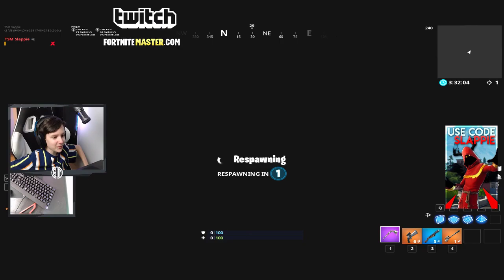NINJA REACTS TO *NEW* LIGHT MACHINE GUN (LMG GAMEPLAY) | Fortnite Daily Funny Moments Ep.41